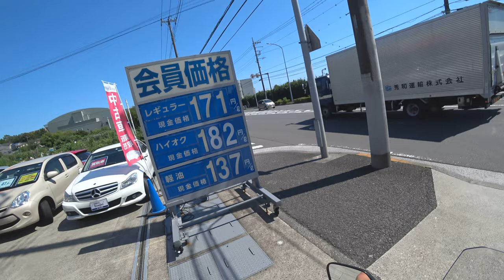Летняя покатушка на мото по Японии 2023 Новости из Японии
► Telegram DenJP
► Япония. Праздники, мероприятия и отдых.
► Жизнь в Японии и разные полезности.
►Япония с высоты птичьего полёта.
►Япония. Японские школы и уроки.